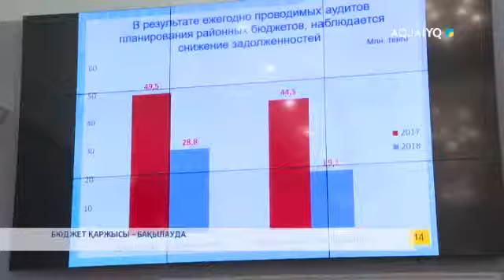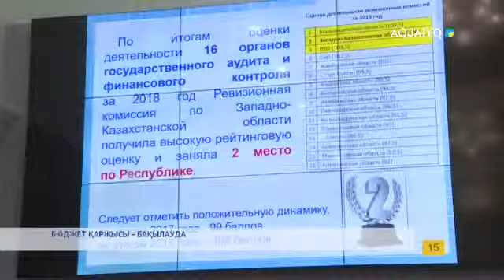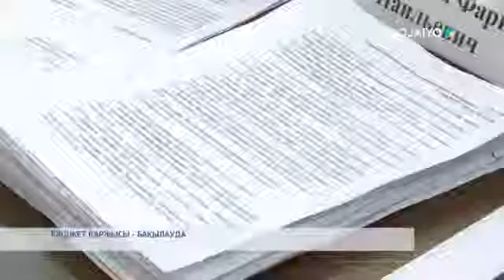БЮДЖЕТ ҚАРЖЫСЫ – БАҚЫЛАУДА